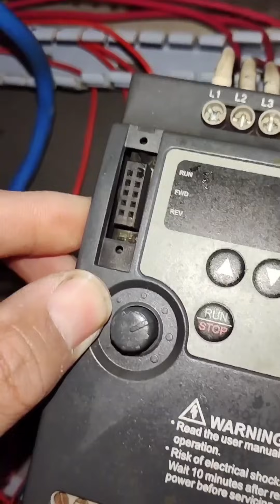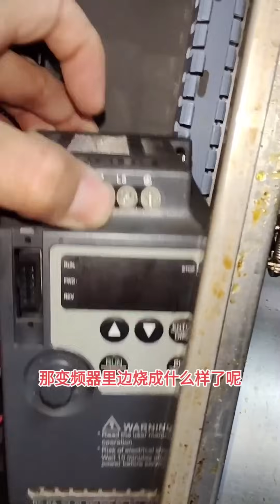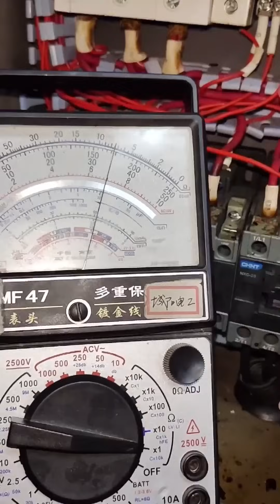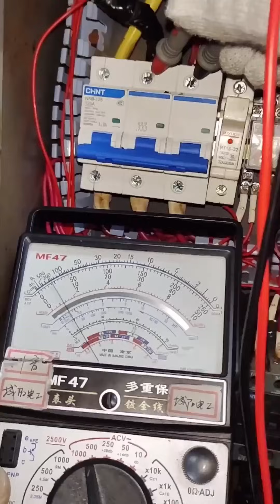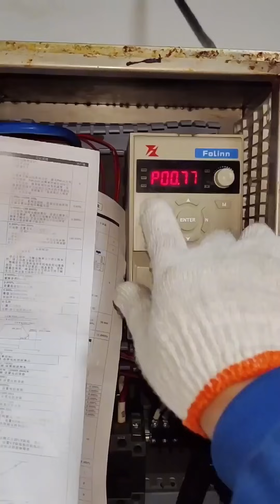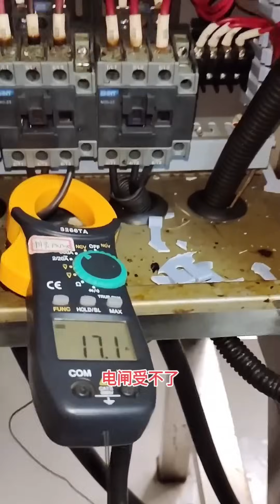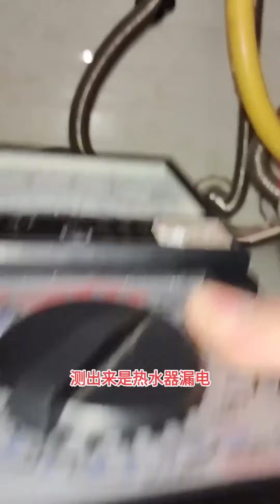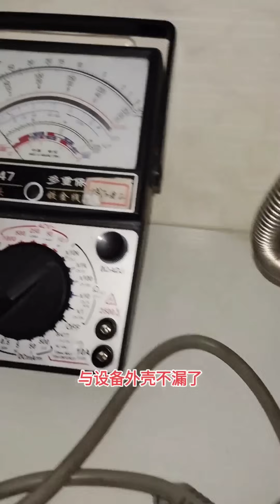铝线和电闸全部都烧坏了，现场检修变频器也炸机了，短路为什么只烧中间一相！【城阳电工电路】